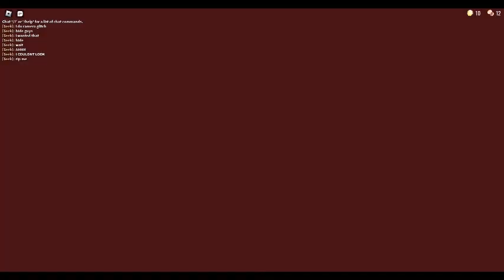Doors but i use the camera glitch